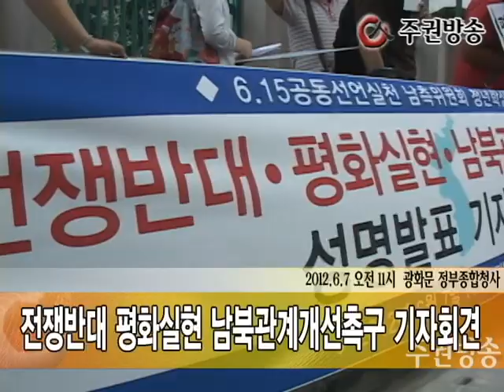전쟁반대, 평화실현, 남북관계개선 촉구 성명발표 기자회견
오늘 오전 11시 광화문 정부종합청사에서는 '전쟁반대, 평화실현, 남북관계개선 촉구 성명발표 기자회견'이 진행되었다.

'6.15공동선언실천 남측위원회 청년학생본부' 주최로 진행된 오늘 기자회견에서 참가자들은 이명박 정부가 6.15, 10.4선언을 무시하고, 소위 '비핵,개방,3000', '5.24 조치' 등으로 남북관계를 파탄낸 현 상황을 안타까운 심정으로 토로하였다. 동시에 남북관계를 대결과 긴장상태로 몰아가고 일촉즉발의 전쟁위기를 고조시키는 이명박 정권의 위험천만한 대북적대정책을 강력히 규탄하였다.

오늘 기자회견문은 6.15공동선언실천 남측위 청학본부 정우식 대표가 낭독하였다.